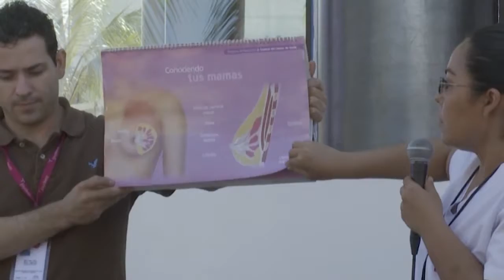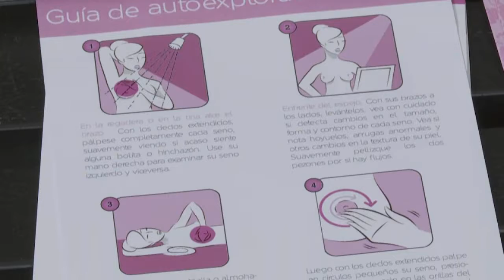Finaliza mes rosa con actividades para concientizar a la sociedad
Puerto Vallarta Jal.- Este fin de semana, se realizó el último evento del mes Rosa, tiempo en que se llevaron a cabo diversas actividades tendientes a concientizar a las personas con el tema del cáncer de mama, conocer detalles de la enfermedad sus tratamientos y las acciones en materia de prevención que se deben de lleva a cabo para salvar la vida de miles de mujeres afectadas que ya fueron diagnosticadas y las que aún no saben que deben de acudir a realizarse el examen para conocer su estado de salud.